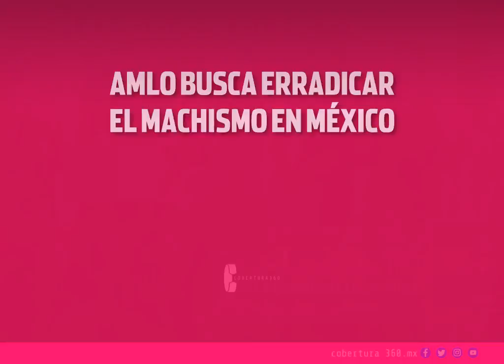AMLO busca erradicar el machismo en México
Al firmar un acuerdo por la igualdad entre mujeres y hombres en su conferencia matutina, el presidente de México dió un discurso acerca del tema. Sin mencionar el movimiento feminista, hizo alusión a este y su crecimiento. “(…) en los cargos en las funciones públicas, siempre vamos a cuidar que haya el mismo número de hombres y mujeres” aseveró.